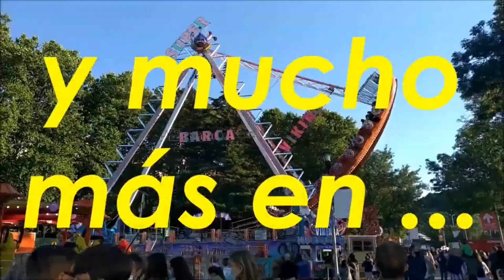Onride Canguro Loco-XuvenLugo(Lugo) 2021/22-R&M Ferias.